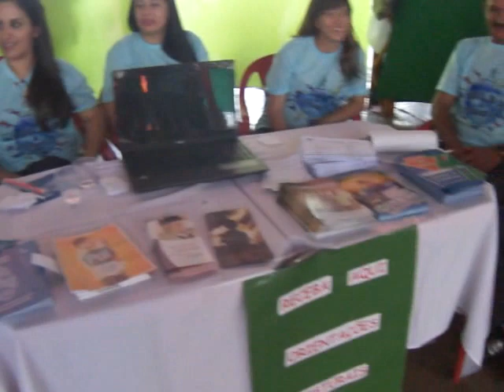Aroeiras PB: Dia Mundial da saúde em Aroeiras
Dia Mundial da Saúde um sucesso de público e organização

Dia Mundial da saúde é vivenciado no Pátio da Rodoviária com diversas atividades em benefício da saúde da população
A cidade de Aroeiras vivenciou na manhã desta quinta (10) de abril, o dia Mundial da Saúde, foram realizadas diversas atividades em benefício da saúde dos moradores da zona rural e urbana. Estiveram Presentes várias autoridades do Município, o chefe do Executivo Municipal Mylton Marques, vice Prefeito Jailson Andrade, Vereador Júnior Marques, José Gomes secretário de Administração, Célia Aguiar Secretária de Saúde, Francisco Marques Secretário de Ação social e trabalho, Juberlita Marques de Aguiar secretária de Finanças, Deputado Estadual Manoel Ludgério, Eraldo Ferreira Barbosa secretário de Agricultura e  Naldinho vereador de Gado Bravo.
O Projeto constitui em uma estratégia importante para atingir várias faixas etárias e tem como objetivo mobilizar, estimular a população na realização de atividade física.
"A equipe tem vontade de trabalhar e têm compromisso com o povo e a frente dessa gestão começando com o nosso Prefeito Mylton Marques e os Vereadores, Secretários, Diretores, enfim todos que fazem esta gestão, todos estão de parabéns". Disse a Secretária de Saúde Célia Aguiar.
Mobilizar a população do município de Aroeiras para adoção de um estilo de vida mais ativo, buscando uma melhor condição de saúde, bem estar e qualidade de vida.
Uma ação da Prefeitura Municipal de Aroeiras, através do Prefeito Mylton Marques e a Secretária de Saúde do Município (SMS) integrada com outras Secretarias disponibilizarão vários serviços com as seguintes atividades:
• Realização de Mamografias (a partir de 40 anos);
• Aferição de pressão arterial;
• Exames de glicemia;
• Teste rápido de sífilis, HIV, Hepatite B e C;
• Cortes de Cabelo;
• Exercícios de alongamento com os fisioterapeutas e o Educador Físico do NASF.
Stands com orientações:
Barraca da Saúde com as enfermeiras das ESF distribuindo folders;
Barraca da epidemiologia e sanitária -- folders e várias orientações;
Barraca da Odontologia- kits (escova e pasta de dente);
Barraca do CRAS
Barraca do CAPS
Barraca da APAE
Barraca do SAMU

Ainda a programação se estendeu pela manhã com várias apresentações culturais de Aroeiras, Sandro Rogério, Os Sapecas do Forró, apresentação do Coral da Melhor Idade, apresentação do Grupo de dança da APAE, Grupo de dança apresentando ritmo o Carimbó, Grupo de capoeira Luanda Mestre Jelon, Grupo de Pífanos Mirim do Sítio Papagaio.